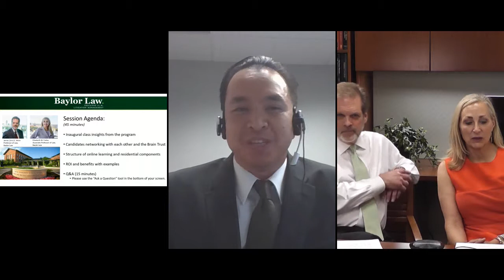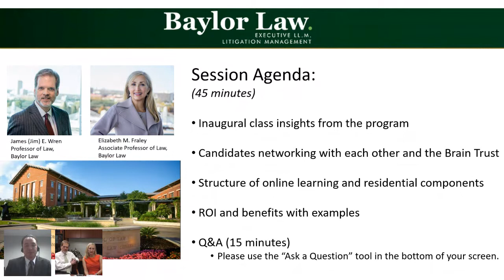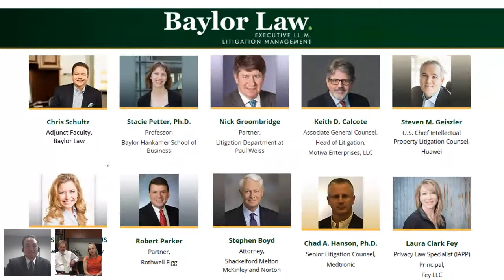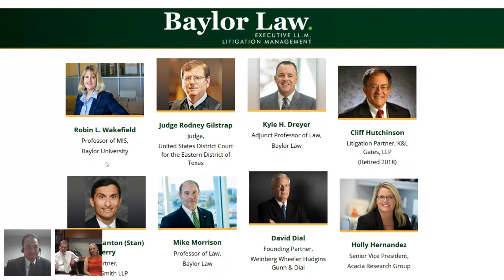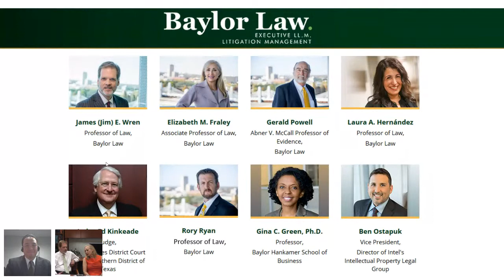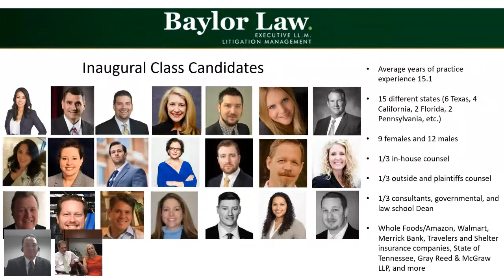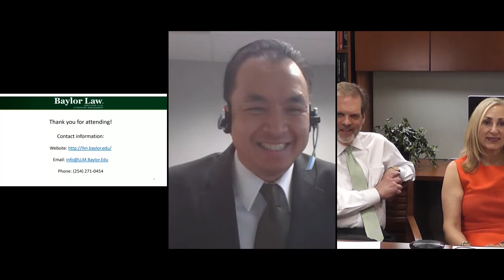Baylor Law Executive LL.M. in Litigation Management Info Session April 2019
Baylor Law's professors Jim Wren and Elizabeth Fraley, the experts who created this innovative program, host a webinar to provide a detailed overview of this cutting-edge hybrid (online and residential) program designed for fully employed lawyers.

The LL.M in Litigation Management is created exclusively for attorneys who aspire to direct effective litigation strategy, control electronic discovery, leverage technology, manage a team, and lead their company or firm’s efforts to manage a high-volume, high-stakes docket. This webinar was recorded in April of 2019.